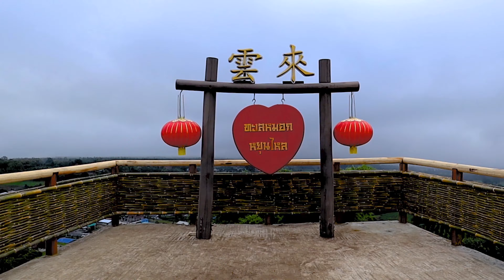48 Hours in PAI Thailand 🇹🇭 Is Pai still worth visiting in 2025?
Looking for the best things to do in Pai, Thailand? This Pai travel guide has you covered! In just 48 hours, we’ll show you everything you need to know about this must-visit spot in Northern Thailand, from top attractions like Pai Canyon and the breathtaking Yun Lai Viewpoint to hidden gems and the best food in Pai. If you’re planning a Pai Thailand itinerary or just curious about what Pai is like, this travel vlog is your perfect resource.

Whether you’re wondering where to stay in Pai, what to eat in Pai, or just what Pai Thailand is like? I’ve packed all the essential travel tips for an unforgettable adventure in Pai Thailand. This is 48 hours in Pai Thailand. Discover cozy stays like Two Huts Pai, explore the scenic trails, and taste local dishes that make Pai a unique travel destination. This Pai Thailand travel vlog is designed to give you an in-depth look into what makes Pai special, helping you plan the perfect trip.

My adventure includes staying in a secluded hut surrounded by nature and looking over the mountains, where I enjoy traditional Thai food cooked by a local woman from the hill tribe—an authentic experience you won’t find in guidebooks. If you’re planning a Pai itinerary or looking for unique places to stay, the best food to eat, and tips on where to go, this video is the perfect travel guide.

👉 What’s in This Video:

Top Things to Do in Pai, Thailand: From the canyon to waterfalls and viewpoints
Best Places to Eat in Pai: Must-try local dishes and café spots
Where to Stay in Pai Thailand: Unique accommodations for every traveler
Pai Thailand Travel Tips: Essential tips for your Pai itinerary

Join me for this Pai Thailand travel vlog to make your visit easy, exciting, and unforgettable!

00:00 Intro
00:22 Yun Lai Viewpoint Sunrise Spot
05:07 Pai Canyon
13:16 The Best Cafe / Sunset Spot in Pai
19:41 Pai Day Trip Challenge
22:02 Stunning Road Side Viewpoint
22:45 Riding The Mae Hong Son Loop
23:49 Discovering A Hidden Village
24:37 Noodles With A Million Dollar View
29:36 I Have To Stay Here!!
31:11 Exploring Mountains Outside Pai
34:37 Pushing My Comfort Zone
38:35 Dinner From The Hill Tribe

📍 LOCATIONS

Or

Don’t miss new videos! Turn the bell on to get notifications for my next videos.